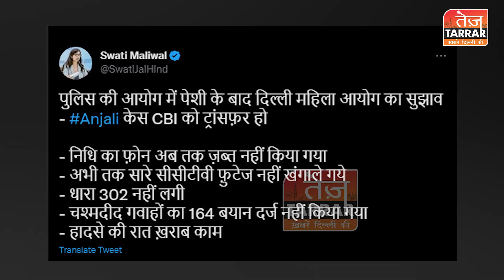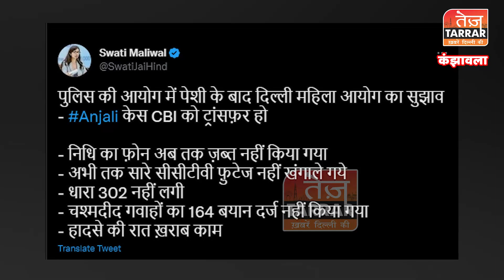कंझावला कांड में अंजलि की सहेली निधि का नया झूट आया सामने | Kanjhawala Latest News | Kanjhawala CCTV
दिल्ली के कंझावला कांड की कार्यवाही को लेकर स्वाति मालीवाल ने दिल्ली पुलिस पर कई सवाल उठाए है